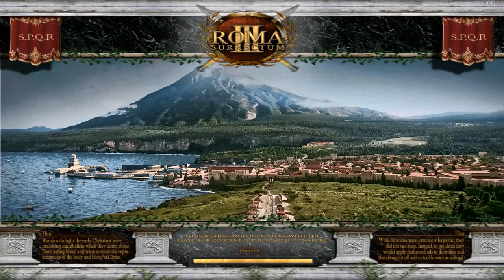Roma Surrectum III¬Let's Play¬Belgae Campaign #22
Part #22. Taking back Bibracte

Hello, welcome to my 1st ever LP. I'm just an ordinary guy who enjoys playing Rome1/BI & M2TW mods.
This is an open beta version of RS III, I'm playing on VH/VH, 0 turn option & Tones' submod for faster battles
I'm also using Sinuhets' (imo superior)pure 7 custom battle formation for the AI. & Less Emergency garrison script.

I will fight ALL battles and only agree to any alliances/ceasefires if the enemy pay me a suitable fee.

Please note this is an unofficial video and is not endorsed by SEGA or the Creative Assembly in any way.
Category
Gaming